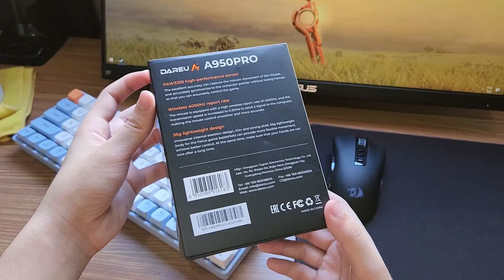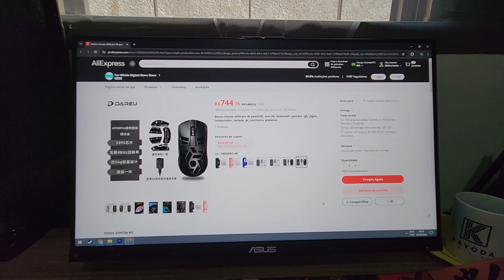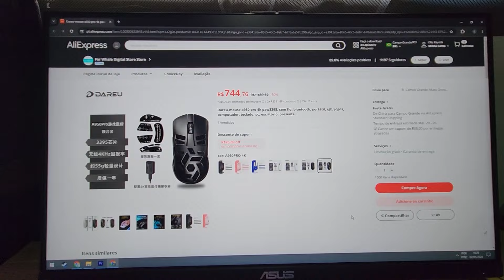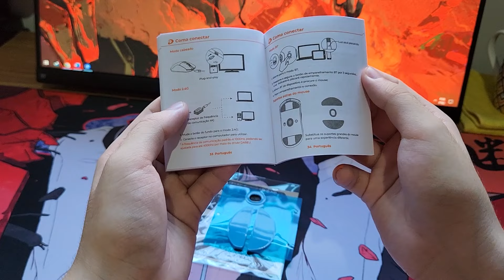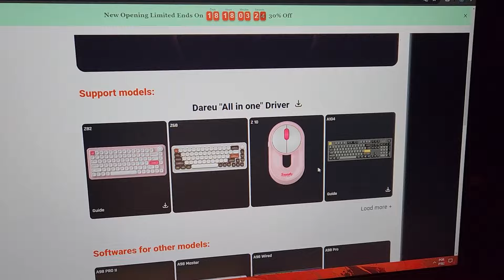O Melhor Mouse barato com Dongle 4k do Aliexpress - Dareu A950 PRO 4K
Fala pessoal, hoje eu gravei um vídeo do Dareuzinho, um mouse muito interessante

Link 1 Dareu A950PRO 4K
Link 2 Dareu A950PRO 4K

Mouses com baixo preço que eu recomendo:
Attack Shark X3
Attack Shark R1
Kysona Aztec

Itens do meu Setup:
Mousepad Samurai 900x400
Teclado Machenike K500
Mousepad Pk Control
Suporte monitor
Luz do monitor

00:00 unboxing
01:13 introdução
02:32 detalhes e shape
03:20 resistência
04:47 construção
05:36 caixa
06:08 dongle 4k
06:45 acessórios
08:49 botões
10:31 scroll
11:21 peso e feets
11:56 software
12:45 sensor e conclusão